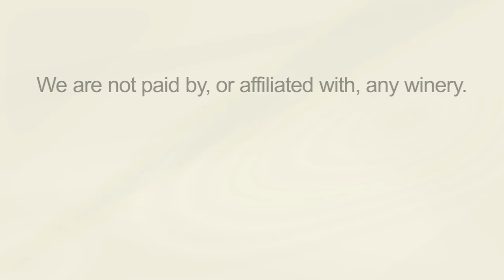Thumbs Down Wine Review: A Whiff to Spin & a Swig to Win!, Two Thumbs Down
Two Thumbs Down Wine Review by Thumbs Up Wine Review: Step right up ladies and gentlemen and get the spins!  A whiff'll make you spin, but a swig'll make you win! For only $5 you can experience the thrill of the carnival without leaving home.